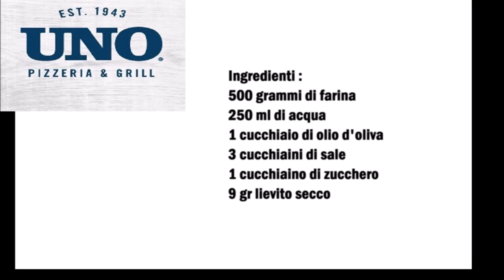Uno Pizzeria & Grill Pizza Teig (Copycat) / Uno Pizzeria & Grill Impasto per Pizza (Copycat)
Deutsch :
500 gr Mehl
250 ml Wasser
1 Esslöffel Olivenöl
3 Teelöffel Salz
1 Teelöffel Zucker
9 gr Trocken Hefe

In eine Schüßel das Wasser mit der Hefe und den Zucker vermischen danach die restlichen Zutaten dazu geben und 20 Minuten kneten.
Den Teig danach 2 Stunden ruhen lassen.

Italiano :
500 grammi di farina
250 ml di acqua
1 cucchiaio di olio d'oliva
3 cucchiaini di sale
1 cucchiaino di zucchero
9 gr lievito secco

Mescolate in una ciotola l'acqua con il lievito e lo zucchero, poi aggiungete gli altri ingredienti e impastate per 20 minuti.
Dopo di che lasciare riposare l'impasto per 2 ore.